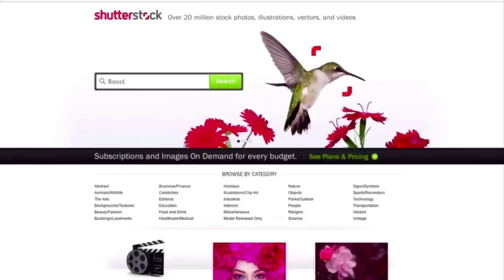RT Podcast: Ep. 212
The Rooster Teeth Podcast is back in video form! Join us for our special on location tenth anniversary episode recorded on April 1st, 2013!

This episode features Gus Sorola, Matt Hullum, Gavin Free and Burnie Burns.